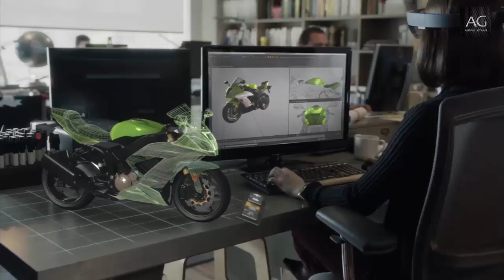Windows 10 Holographic world - Windows Holo lens